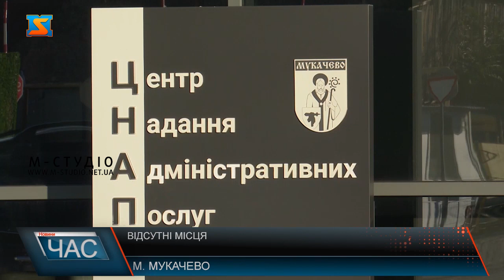Відсутні місця. Де припарку вати авто?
Мукачево – це місто, де катострафічно не вистачає місць для парковки. В місті є лише дві локації, де можна безпечно залишити автомобіль.  Інші ж авто стоять обабіч дороги, що перешкоджає руху транспорту, а моментами його навіть унеможливлює . В Мукачеві узбіччя вулиць постійно зайняті автомобілями. Ця ситуація трапляється через те, що у місті катастрофічно не вистачає відведених місць для паркування. Жителі міста над Латорицею скаржаться, адже припарковані автівки часто заважають пішоходам та перешкоджають прохід. На брак паркомість скаржаться і водії. Адже залишити транспортний засіб ніде. В разі паркування на не відведеному на це місці представники правоохоронних органів карають  шоферів  штрафами. Нещодавно Мукачівська міська рада оприлюднила ціни на послуги паркінгу. Зокрема йдеться про той, що розташований позаду ЦНАПу. Також за даним проєктом щоб розвантажити вулиці міста від машин центральну його частину хочуть розділити на 3 паркувальні зони. Тож чи поменшає автівок на вулицях Мукачева та коли з’являться паркувальні зони. Сподіваємось, що з їх появою рух в місті стане жвавішим  та тротуари будуть використовуватися за призначенням, а не для стоянки автомобілів.